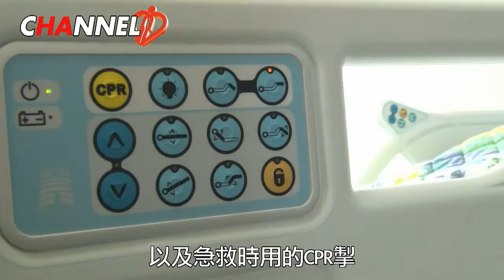電床。Like! E-Beds. Like!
首播日期Release Date: 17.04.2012
影片介紹醫管局轄下醫院運用電床的好處及其用法簡介。
The video demonstrates advantages and instructions of using e-beds in hospitals of the HA.